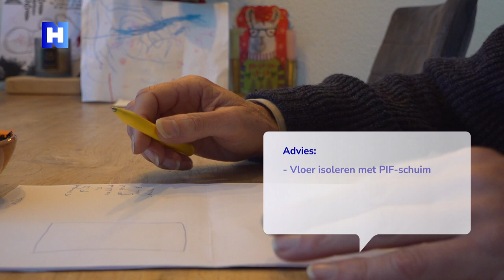Ook in de tuin kun je duurzaam aan de slag met struikrovers en biologische tuinplanten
In de winter is er weinig groen maar ook in de zomer is niet alles groen wat je ziet. In een duurzame tuin staan biologische planten die een zegen zijn voor de biodiversiteit. En overbodige tuinplanten krijgen een nieuw thuis met struikrovers die in weer en wind gezonde tuinplanten uitspitten en elders herplanten.